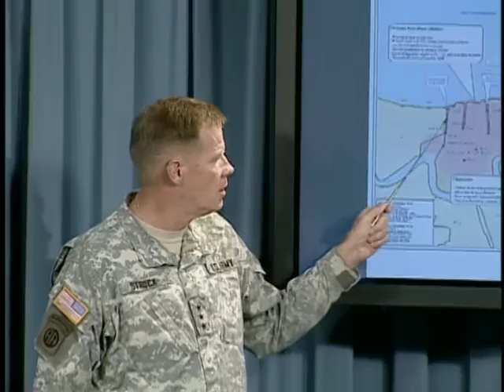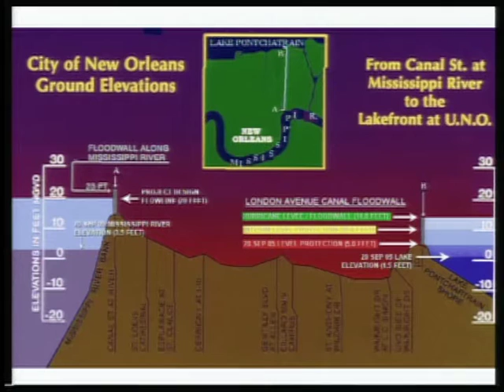OASD: News Briefing with Lt. Gen. Carl Strock, Oct. 6, 2005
U.S. Army Lt. Gen. Carl Strock, commander of the U.S. Army Corps of Engineers, provides an operational update of his command in response to Hurricanes Katrina and Rita during a Department of Defense news briefing at the Pentagon in Arlington, Va., Oct. 6, 2005. Strock provides a map presentation. The footage is from the collection held by the U.S. Department of Defense Office of the Assistant Secretary of Defense (Public Affairs). (DoD video/Released) [75616657_xxx_fc.mov]